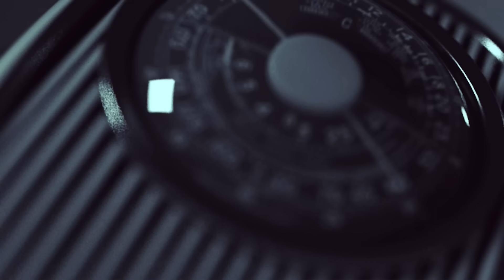[06 Shkurt 2024] Radio - 'Ta njohim të vërtetën' - Dr. Shefqet Krasniqi